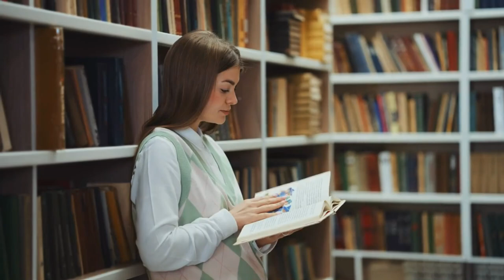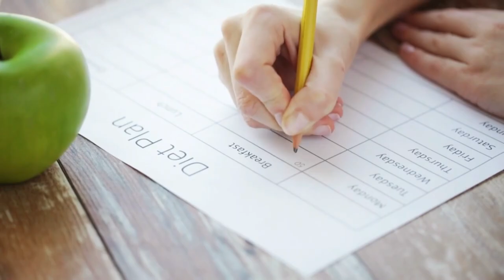75 DAYS TO A NEW YOU! Tone Your Body and Lose 15 Kgs Fast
75 Days Hard Challenge Diet Plan For Weight Loss | Lose 15 Kgs In 75 Days | Full Day Diet Plan/Meal Plan | Eat more Lose more!

"75 Days Hard Challenge Diet Plan for Weight Loss | Lose 15 Kgs in 75 Days"

Are you ready for the ultimate transformation? 💪 In this video, I'll guide you through the 75 Days Hard Challenge Diet Plan designed to help you lose up to 15 kgs in just 75 days! This challenge combines a strict diet plan, exercise routine, and essential lifestyle changes to bring you the best weight loss results.

In this video, you'll learn:

The rules of the 75 Days Hard Challenge
A detailed daily diet plan
Effective workout routines for rapid fat loss
Tips to stay motivated and avoid cheat meals
How to track your progress throughout the challenge
Get ready to push your limits and achieve your fitness goals! This challenge isn't just about losing weight—it's about building discipline, creating healthy habits, and transforming your life.

Watch now and start your 75-day transformation journey!